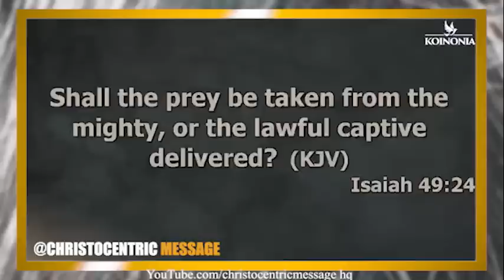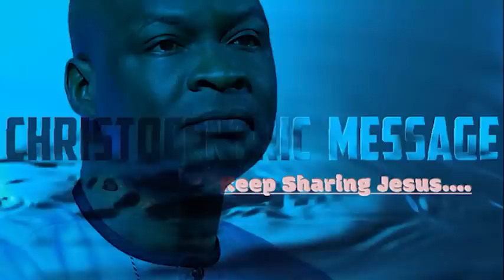THE POWER OF GOD IS STILL IN CONTROL TO CHANGE THOSE SITUATIONS - APOSTLE JOSHUA SELMAN